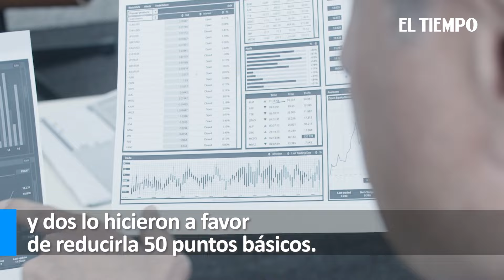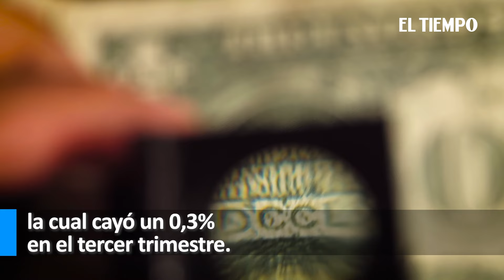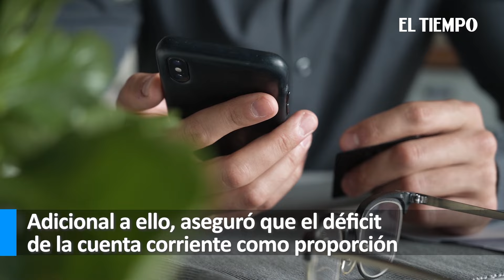Banco de la República bajó la tasa de interés de política monetaria a 12,75% | El Tiempo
La Junta Directiva del Banco de la República decidió por mayoría reducir en 25 puntos básicos (pbs) la tasa de interés de política monetaria a 12,75%.